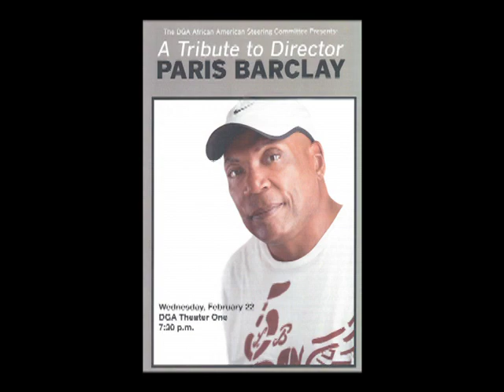PARIS BARCLAY - Gay Film Director on DGA & President Obama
- Karen Ocamb interviews director Paris Barclay right before he was honored by his peers. He talks about the DGA, Coming Out and President Obama. 2012. Video by Renee Sotile & MJ Godges